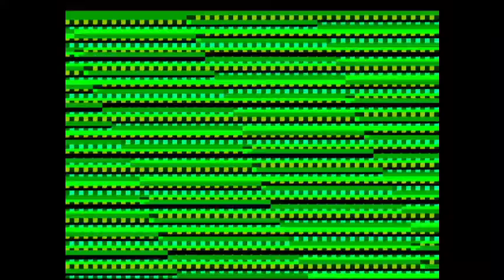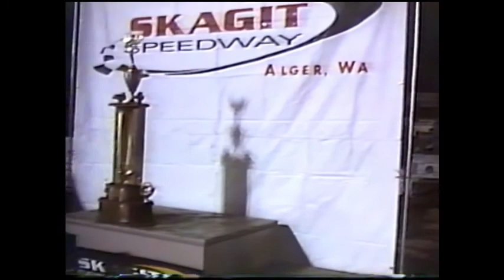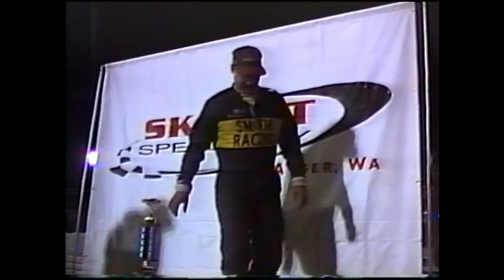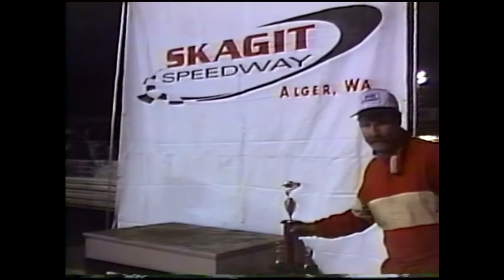Skagit Speedway Season Championships September 4th, 1994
*MVP Production - Edited by Strebfest